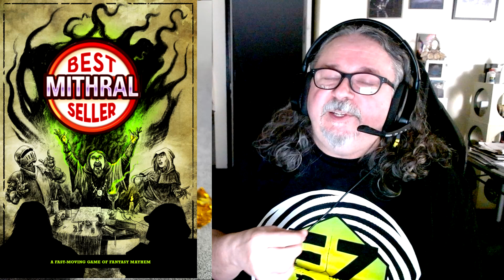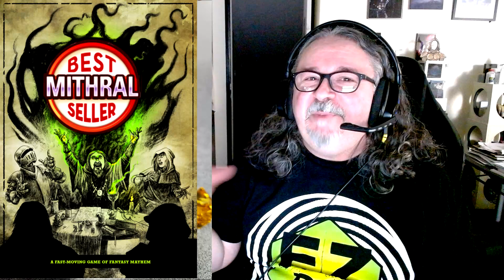Ditch the Lawful Evil Corp, Play EZD6 RPG from Runehammer Games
👉Green pip dice
👉Green vortex dice
👉Green carved dice
👉Karma crystals
👉Karma coin
👉Strike hearts